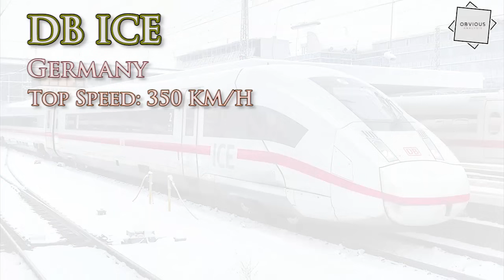Top 5 Fastest Trains In The World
The evolution of high-speed rail has reshaped the transport landscape by offering an alternative to aviation, promoting economic growth, reducing travel times and offering a greener option.

Now, it is even becoming a competitor in price, with budget-high-speed rail options appearing in Europe. Germany, Italy, France, Spain, China, and Japan boast extensive high-speed rail networks, with trains that can reach speeds of over 300km/h.

Further expansion and improvement of high-speed rail will continue. There are several high-profile projects that seem inevitable, despite facing hurdles, including California high-speed rail, the complicated history of high-speed rail in Australia, and perhaps most famously, the ever-delayed HS2 project in the UK.

Yet despite some projects marred by setbacks, half of the ten most expensive rail projects that broke ground last year were high-speed rail projects. All five of these are located in Asia – a hotbed for high-speed rail, no small part due to China’s rapidly expanding network.

Additionally, new technological advancements, such as magnetic levitation (Maglev) trains, hold the promise of even faster speeds and smoother rides. The ongoing advances in high-speed rail infrastructure and technology suggest a promising future, where travel becomes even more convenient, sustainable and interconnected.

Given the rapid development over the last decade, here’s an updated rundown of the five fastest high-speed trains currently in service in the world right now, by operational speed.